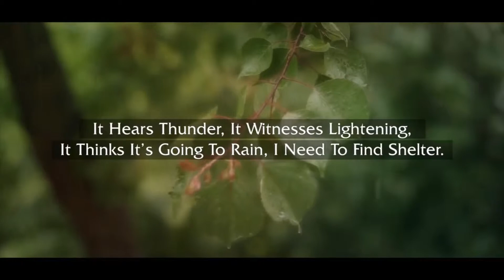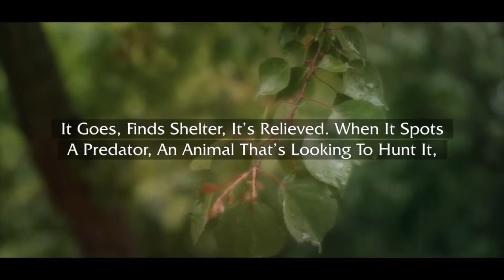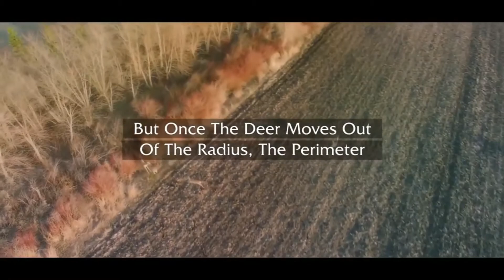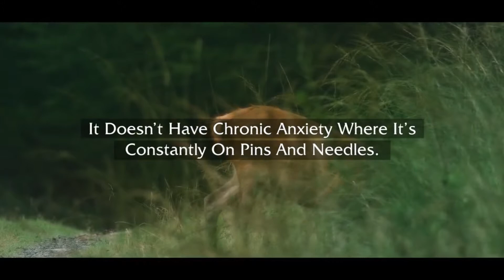The Cause Of Your Stress & Anxiety I 2019 HD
Video credit to The Daily Reminder